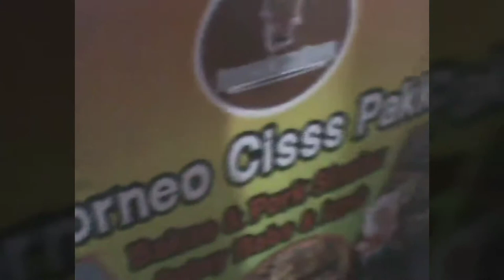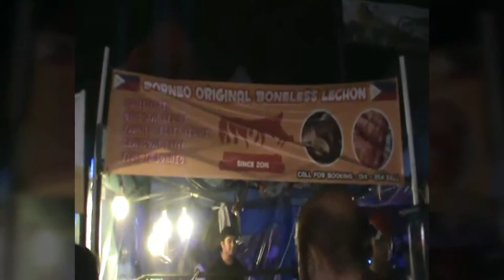Kaamatan Donggongon Market & KDCA Happening Night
Vlog - kaamatan on may 2019